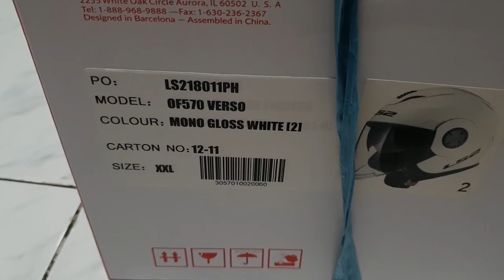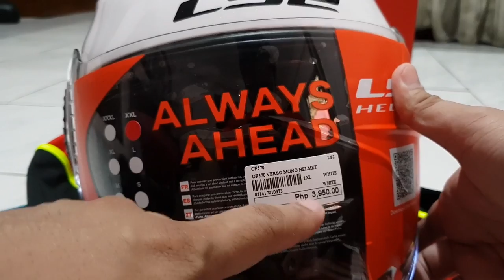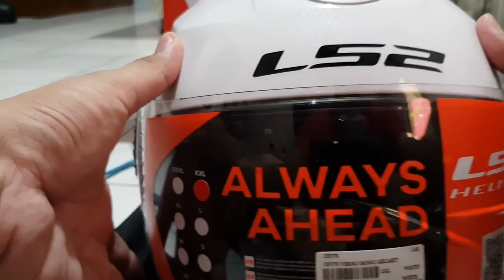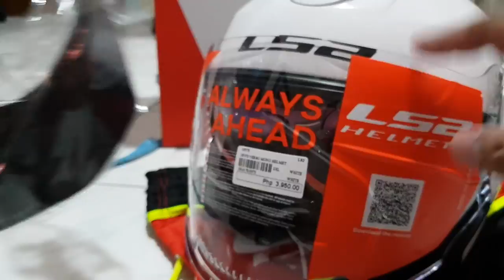Helmet Talk: LS2 Verso Unboxing - Initial Impression - Visor Removal - Peak Installation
So i bought a new helmet for myself and it's an LS2 Verso. A Jet Type/Half Face Helmet.

You can also LIKE our FACEBOOK Page: Kickstart Pinas for motorcycle updates and stuff.

Stay Dry and Ride Safe!